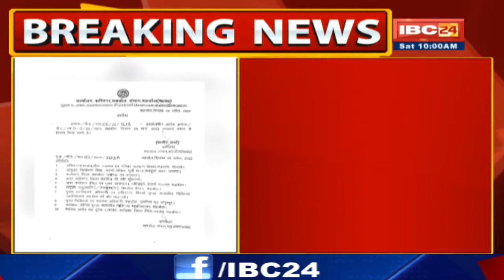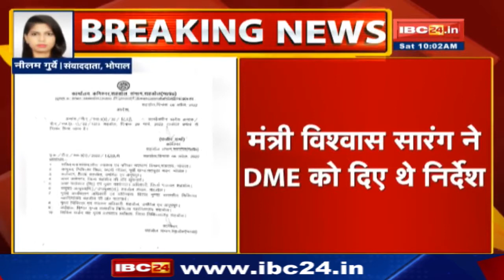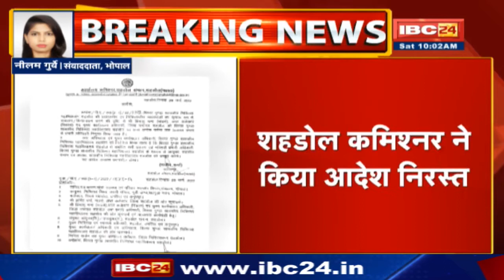Medical College के डीन ऊपर प्रशासनिक अधिकारी की नियुक्ति का आदेश निरस्त| कमिश्नर ने आदेश किया निरस्त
IBC24, Shahdol Medical College के डीन ऊपर प्रशासनिक अधिकारी की नियुक्ति का आदेश निरस्त | Commissioner ने आदेश किया निरस्त